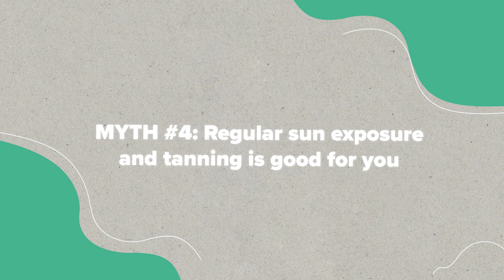5 Dangerous Sunscreen Myths Exposed | The Truth About Sun Protection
Are you getting the right facts about sunscreen? (We know we are!)

In this video, Thomas tackles five of the MOST DANGEROUS myths about sunscreen that could put your skin at risk. These myths can lead to serious consequences if you’re not careful:
👉You Don't Need Sunscreen on Cloudy Days
👉People with Dark Skin Don't Need Sunscreen
👉You Only Need to Apply Sunscreen Once a Day
👉Regular Sun Exposure and Tanning Is Good for You
👉Sunscreen gives you skin cancer

We'll set the record straight on these misconceptions and more, providing evidence-based information to protect your skin.

Don't let misinformation guide your sun safety habits! Watch the video to learn how to enjoy the sunshine while keeping your skin healthy and radiant.

🔗 Article Links
Why you still need to wear sunscreen in the winter:
Health Effects of Sun Exposure: What Are the Benefits of Sunlight?
📖 Sources
National Institutes of Health, Office of Dietary Supplements. "Vitamin D - Health Professional."
Healthline. "How to Safely Get Vitamin D From the Sun."
Mayo Clinic. "Skin Cancer: Symptoms & Causes."
AFC Urgent Care. "Can You Get a Sunburn Through the Clouds?."
Medical News Today. "Sunburn: Symptoms, Treatment, and More."
Johns Hopkins Medicine. "Sunscreen and Your Morning Routine."
Johns Hopkins Medicine. "Sun Safety."
National Center for Biotechnology Information (NCBI). "Vitamin D and Skin Cancer."
University of Rochester Medical Center. "How Sunscreens Protect the Skin."